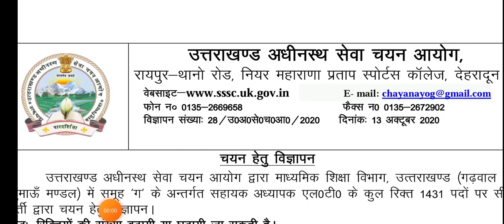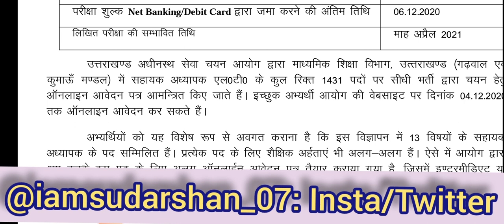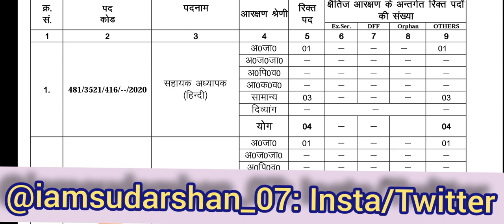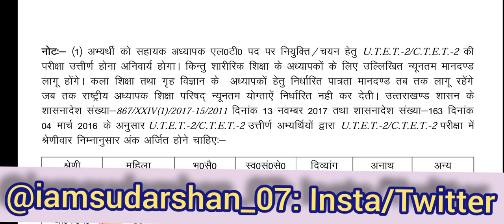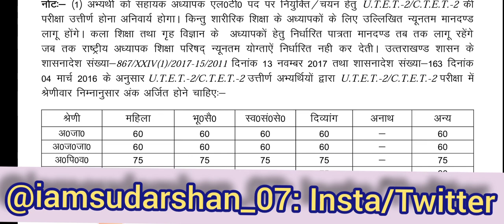UKSSSC LT Assistant Teacher Vacancy /एलटी सहायक अध्यापक भर्ती